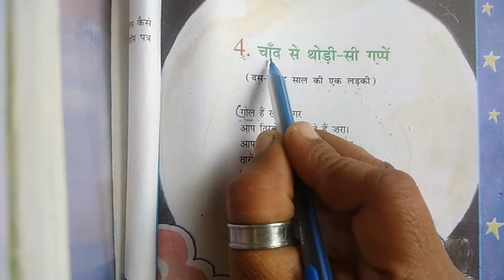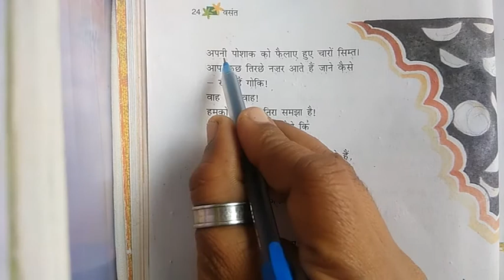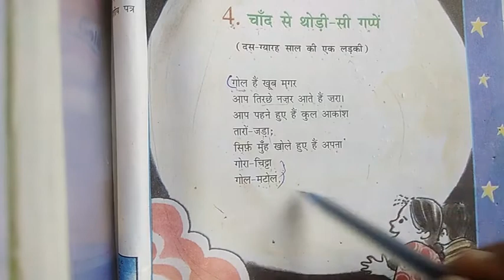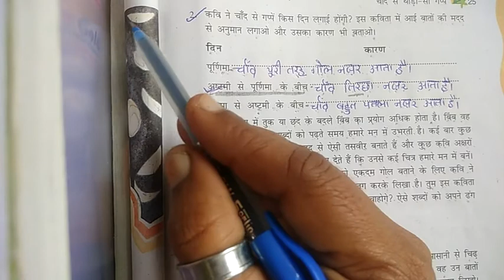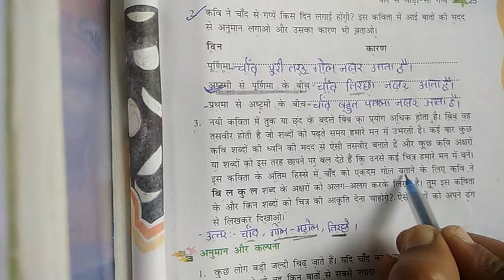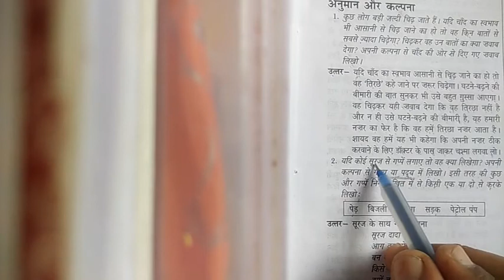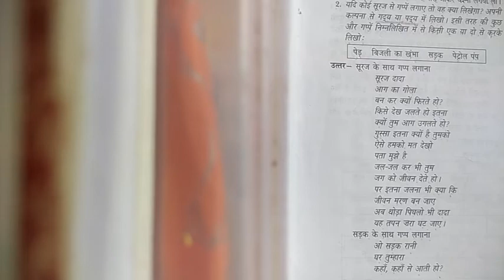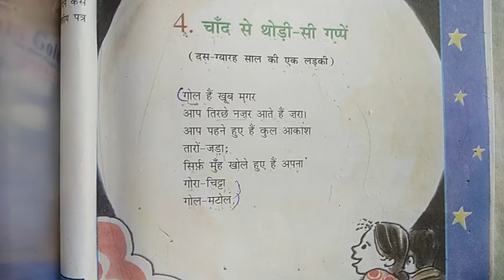NKJ Std 6 hindi lesson - 4 vasant 1